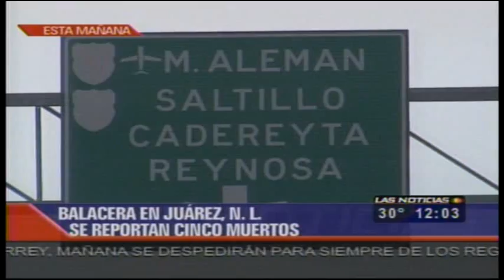balacera en juarez nl 03/09/10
La autopista a Reynosa permanece cerrada dado el hecho violento; y hasta el momento se desconoce la identidad de los pistoleros.

Una balacera entre un grupo del crimen organizado contra elementos de Ejército Mexicano dejó como saldo a cinco personas sin vida.

El hecho se registró en el municipio de Juárez, específicamente frente al fraccionamiento Villas de San Juan en la calle Magnolia.

En el sito hay gran movilización de militares a la expectativa de cualquier otro hecho violento, al menos son 15 unidades del Ejército; asimismo hay dos patrullas de la policía municipal de Juárez y una de la Policía Federal.

Sobre la rúa quedó la camioneta tipo pick up en color negro con las cuatro puertas abiertas, en la que presuntamente viajaban los hombres armados.